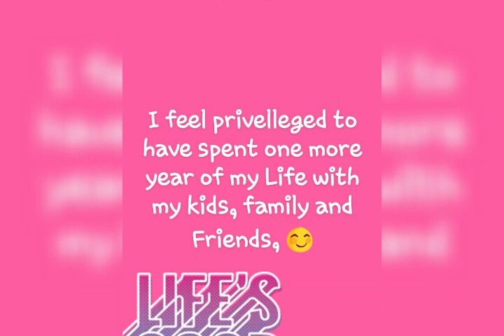Versace on the floor.... photo slideshow